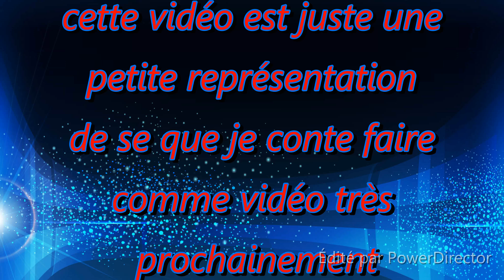vidéo de la vallée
Produit de tt_du54 avec PowerDirector 16